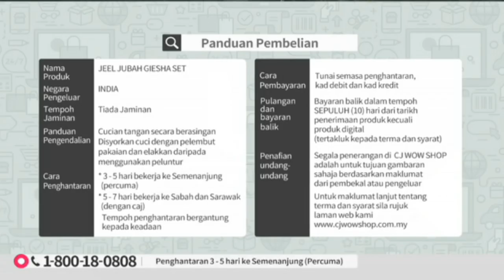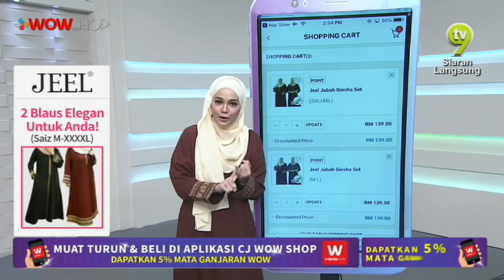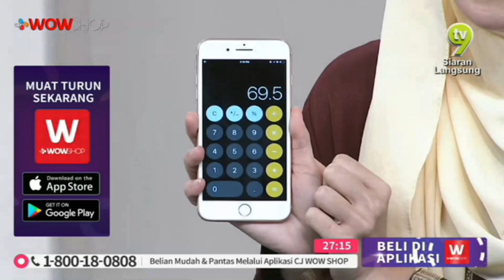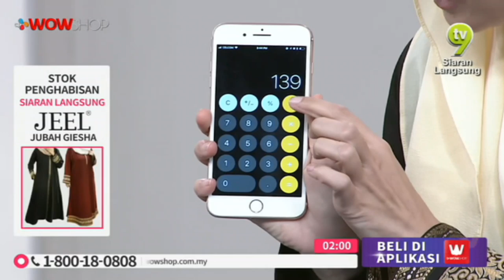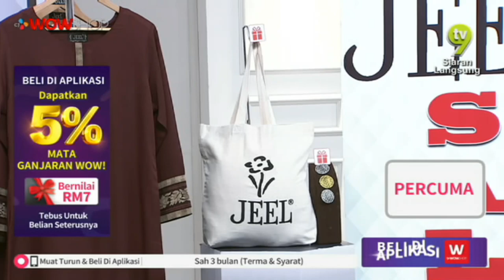JEEL GIESHA JUBAH S3 / TV9 / P4261 / 30 JULY 2019